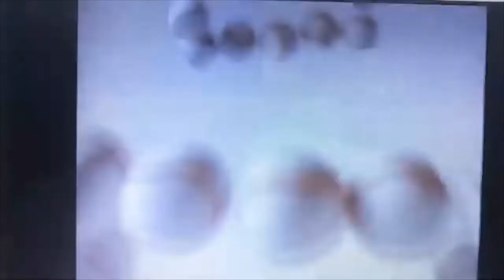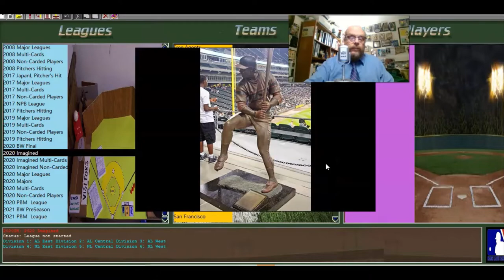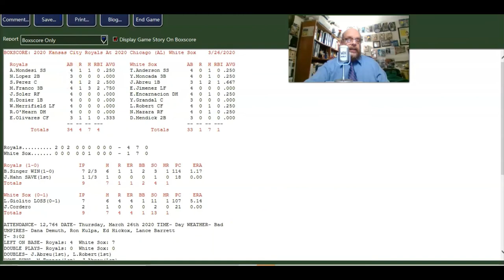Strat-O-Matic PC Baseball; 2020 Chicago White Sox Opening Day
Opening Day game: 2020 Chicago White Sox vs. the 2020 Kansas City Royals using Strat-O-Matic's Imagined set for the 2020 season (remember...Opening Day of 2020 WOULD HAVE BEEN March 26th 2020).

Includes pre and post-game press conferences with White Sox manager, Bob Zuhlke. Giolito on the mound for Chicago going against Brady Singer of Kansas City. Played (or would have been) on March 26, 2020...and so it's being "broadcast" by Sports Man Z on March 26th!